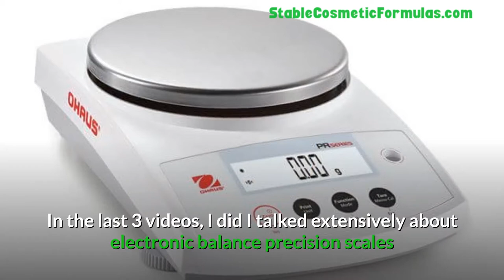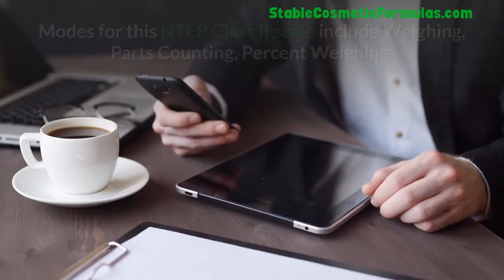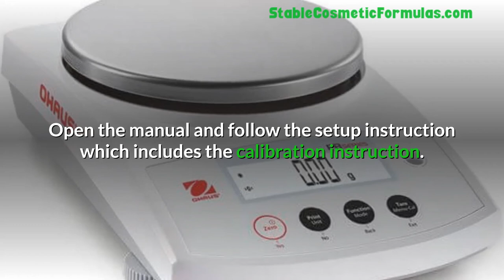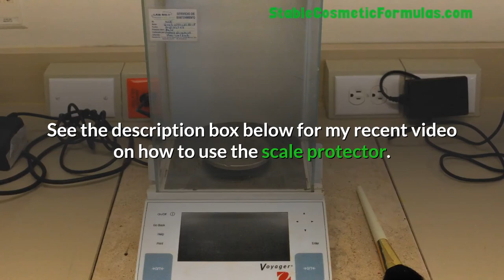BEST NTEP CERTIFIED SCALES FOR COSMETIC FORMULATION (OHAUS LEGAL FOR TRADE SCALES FOR ACCURACY)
Best NTEP Certified Scales For Cosmetic Formulators (Best OHAUS Legal For Trade Scales For Accurate Reading)

🌿SCALES I MENTIONED IN VIDEO
1) OHAUS SJX1502N/E Scout Portable Balance, 1500 g x Certified 0.1 g, NTEP, Class II
2) OHAUS SJX6201N/E Scout Portable Balance, 6200 g x Certified 1 g, NTEP, Class III

🌿VIDEO OUTLINE
1) What To Do After Receiving Your NTEP Certified Scales
2)  OHAUS SJX1502N/E Scout Portable Balance, 1500 g x Certified 0.1 g, NTEP, Class II

🌿Why You Need NTEP Certified Scales🌿
For total accuracy and stability of your cosmetic formulation, please consider upgrading your scales to a NTEP certified scale.
If you sell products to the public, these are the types of scale you need to ensure you are providing the right size of cosmetics to your customers.

NTEP stands for National Type Evaluation Program, an approval system created by the U.S. Department of Commerce's National Institute of Standard and Technology (NIST) and the National Conference on Weights and Measures (NCWM).